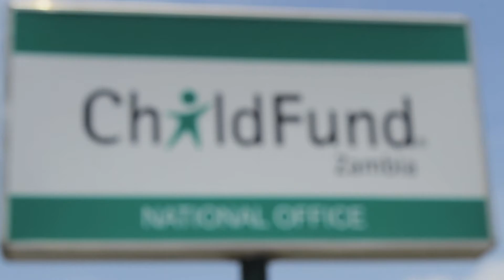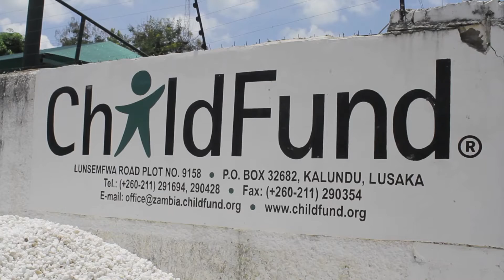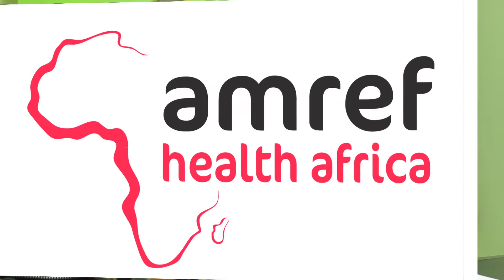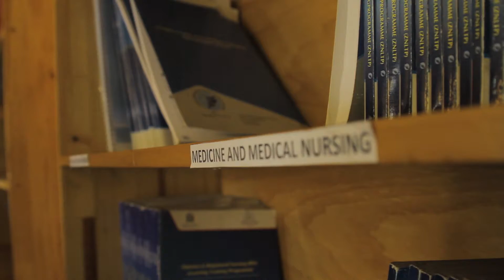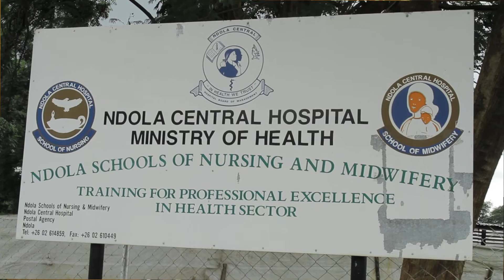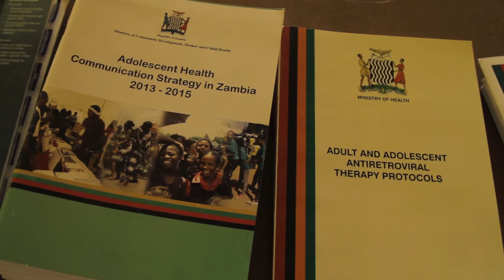Zambia Nurse and Life Skills Training Program (ZNLTP)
ChildFund Zambia and its implementing partner, Amref Health Africa, have implemented a 60 month (5 years) Program called the Zambia Nurse and Life Skills Training Program (ZNLTP) in partnership with the MasterCard Foundation.

ZNLTP is implementing eLearning as a methodology for training Registered Nurses at government Nursing Schools. The nursing curriculum consists of a combination of eLearning materials, traditional face-to-face sessions with tutors and hands-on training in practicum sites. The educational content has been approved by the General Nursing Council and includes material that is covered in traditional nursing programs.

The curriculum is supplemented with life skills training taught using eLearning material and traditional face-to-face sessions. This focuses on coping and self-management, critical thinking, decision making, interpersonal and communication skills